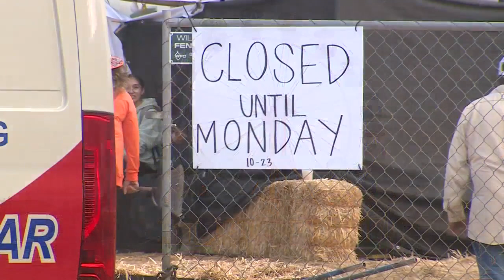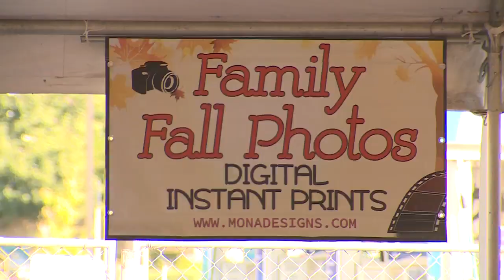Fresno's Planet Pumpkin patch awaits city approval for reopening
Planet Pumpkin, one of Fresno's more popular pumpkin patches, was shut down Friday because of permits and electrical concerns.

Now, the pumpkin patch is waiting for the city's approval after the owner said they completed everything required to re-open.